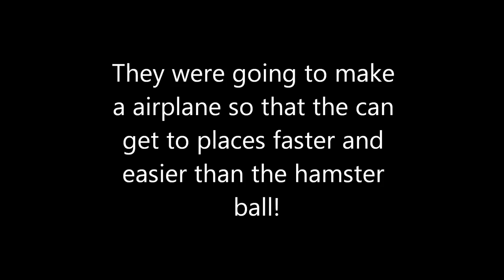Bob the amazing hamster v.s the fat cat trailer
Bob the amazing tralier